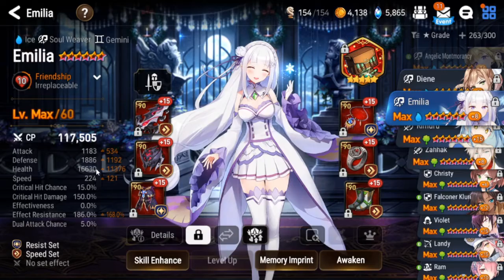Epic Seven Top 100 Guild Wars: MAXIMIZED Rin Utilization, EALD vs FANDONED(#37)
It sure is nice when I can just bring Rin in, using a high RNG unit boosts your RNG elsewhere obviously because if I had brought a conventional weaver into the r1 I prob wouldn't have hit that Landy r2 that's just how it works for sure

Timestamps
0:00 New ml5 I promise
0:42 Bot Fort
7:23 Mid Fort
13:06 Top Fort
21:03 Gear